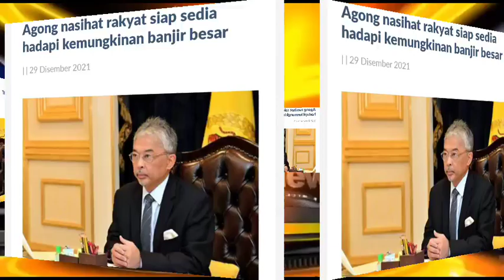Daulat Tuanku..berita daripada agong..